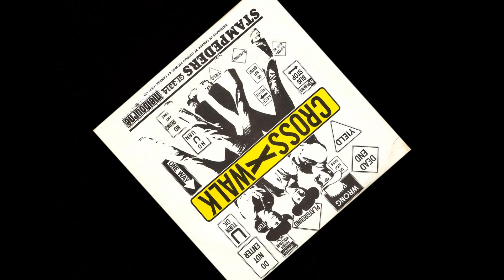STAMPEDERS - RIDE IN THE WIND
Here's a great track from the Stampeders 1973 album FROM THE FIRE. Written and sung by Ronnie King. Appeared on the b-side of the single Running Wild. For me, this was the bands best album. I hope you enjoy the pics, covers a lot of their long successful career.